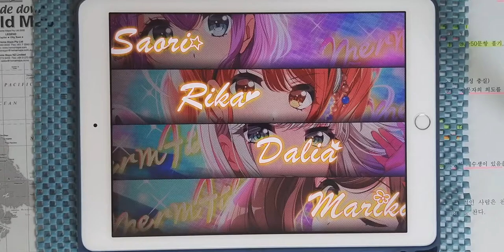【D4DJ Groovy Mix】ING (EXPERT 13+) PFC [Hand Cam]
* 동영상 정보 *
- 게임 : D4DJ Groovy Mix(グルミク)
- 악곡 : ING
- 유닛 : Merm4id
- 카테고리 : 오리지널
- 작사 : 都田和志 (미야코다 카즈시)
- 작곡 : 都田和志 (미야코다 카즈시)
- 편곡 : b4k(Ace Crew Entertainment)
- 채보 제작자 : すばとす (스바토스)

* 라이브 설정 *
- 레인 설정
- 노트 설정
속도 : 9.2 크기 : 150%
- 판정 설정